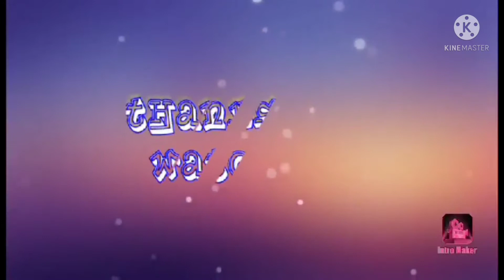phillipines Spearfishing adventure.